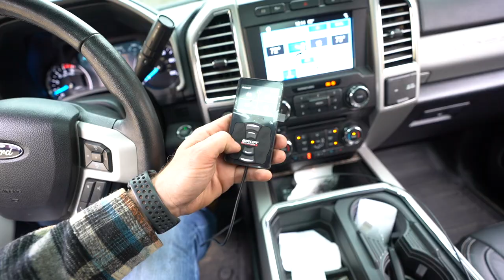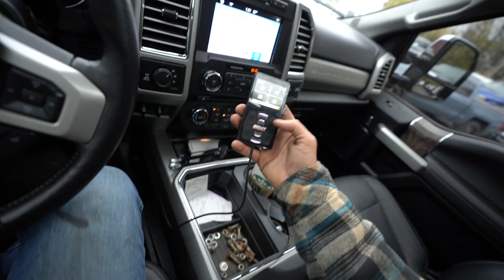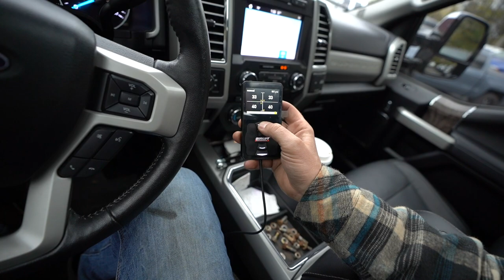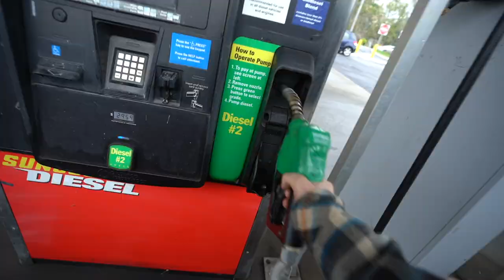FIRST DRIVE ON AIR.. WILL IT HOLD?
DDG13 Winner Announcement Nov 10th - 15th!! 🎟🥇
Doors Off Supply Co: O O
Lime Ridge Auto (Seriously.. Go Check Them Out!)